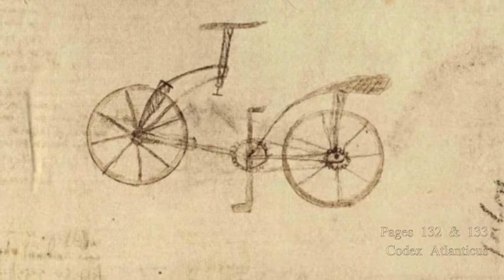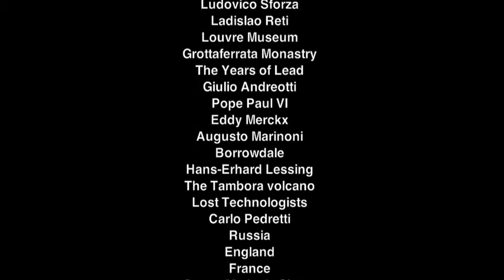Leonardo's Bicycle: the Curious Case of…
The Curious Case of Leonardo's Bicycle is a comic book investigation into the claim that Da Vinci invented or at least sketched a fully formed bicycle 324 years before the velocipede (that took 70 years to mature into a bicycle) was invented. It unpicks the claim, interrogates the claimants and sceptics, lays open their vested interests, and explores the bizarre circumstances surrounding the revelation of the sketch during restoration of one of Leonardo's notebooks. If every fact, incident and piece of circumstantial evidence should be taken seriously, their telling could only be with tongue firmly in cheek. It might be a nerdy, even academic subject, but it is also uproariously funny and hugely entertaining.
Film by John Stuart Clark
Music by Arcangelo Corelli [Concerto Grosso op. VI, n.4 (part 1)] and  Chicane [From Where I Stand (Album Mix)], which is not our copyright.